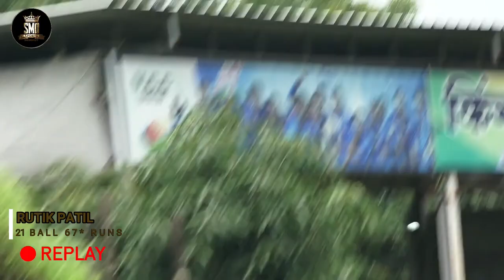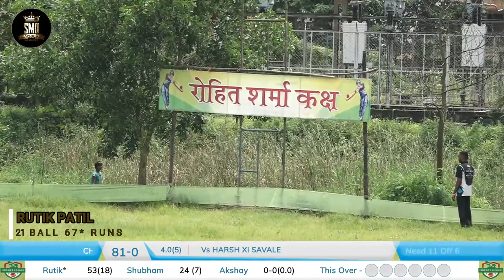RUTIK PATIL, VADVALI B, 21 BALL 67 RUNS, DOMBIVALI BLAST RUBBER BALL TOURNAMENT 2022, USARGHAR